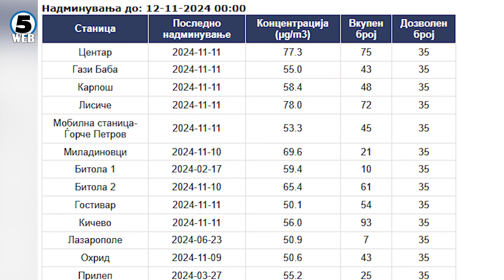Проблемот со аерозагадувањето Владата ќе го решава со изградба на когенеративни централи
Проблемот со аерозагадувањето Владата ќе го решава со изградба на когенеративни централи кој паралелно би произведувале и гас и електрична енегрија  – најави премиерот Христијан Мицкоски.